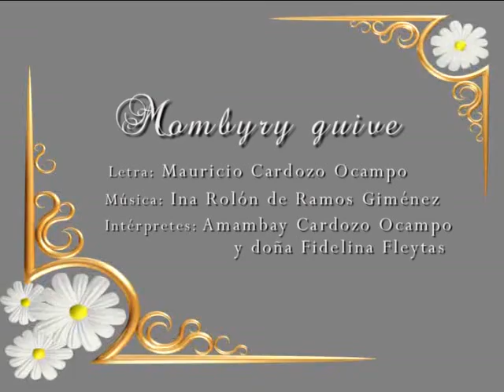Mombyry guive, por Amambay Cardozo Ocampo y doña Fide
MOMBYRY GUIVE

Mombyrygüi che retä ñaimo'ã rohayhuve
hi'àte mako aveve nerenda peve vokoi rohecha
ta'u nde y ro'ysä, topi ko che akanundu.
Pore'yn puku roheja güive che py'a juka.
Jaikovéva jajuechä he'íva niko ñe'ë
upe hárente oicove añete nga'u upe ñe'ënga
hetaitépane avy'a nde ypype aguahë jave
nde che retä Paraguay che ahöva nderehe.
Mbombyry güive heta rohechaga'u
mbombyry güive nderehe che mandu'a
Hi'änte aguahe che sype amo kunu'ü,
ha che resay ha'éntema to mokä.
Che mitä irungüe taijatypa cherehe.
Tove tohendu che py'a remimbyasy
mbombyry güive upépente jahecha
ñande Paraguay ndaipóri imbjojaha.

Letra: Ina Rolón de Ramos Giménez